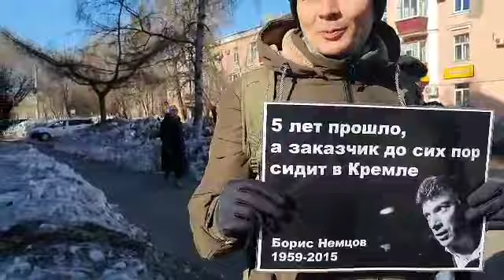Одиночный пикет Комсомольск-на-Амуре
Между нет и да-выбор только да(с). Всё же решил выйти постоять часик на солнышке в одиночном пикете))
Как вывод могу сказать,что возраст решает:
-Молодежь спрашивает:А кто это?
-Средний возрас:О,Немцов..помним.. -Старшее поколение сядящее дома у телевизора:Так ему и надо!
Когда уже окончательно замерзло всё,мимо проходил главный бузотёр за права рабочих РЖД Денис(думаю все уже видели видео с ним,а если нет то вот ссылка ).Спасибо за фоточку и интервьюшку)